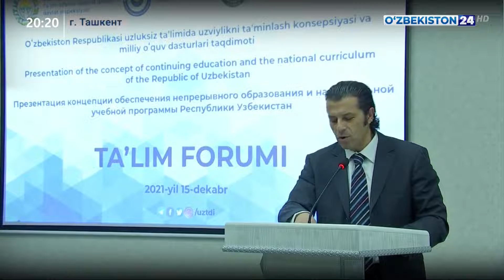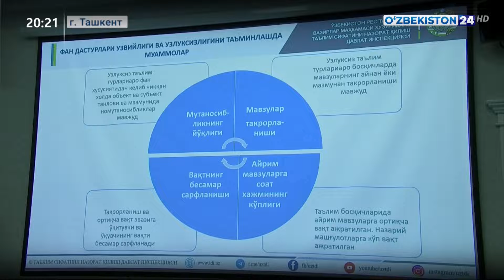В Государственной инспекции по надзору за качеством образования состоялся образовательный форум